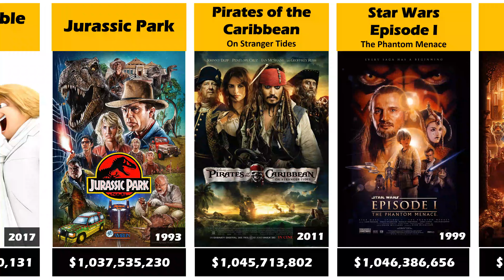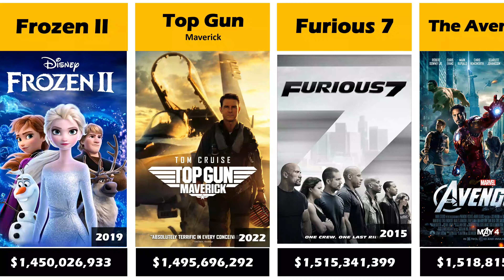Highest Earning 💸💵💲 Movies From Different Countries